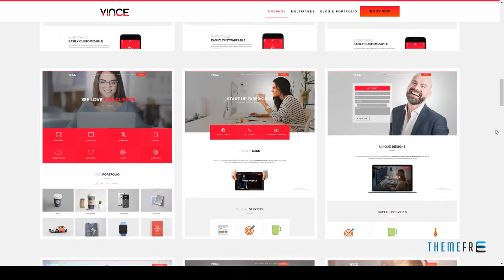Vince One Page and Multi Page Multipurpose Joomla Theme With Page Bui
Columns 4+

 Layout Responsive

 Tags agency, bootstrap, business, corporate, creative, drag and drop, freelancer, intro, joomla helix theme, multi page, multipurpose, one page, portfolio, responsive, sp page builder pro